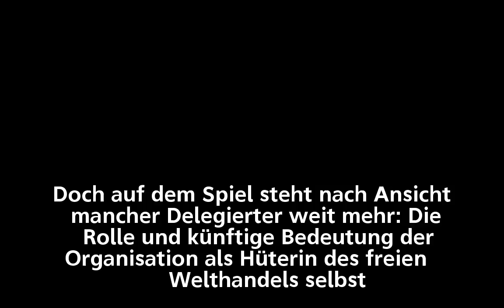WTO: Verhandeln im Schatten des Protektionismus